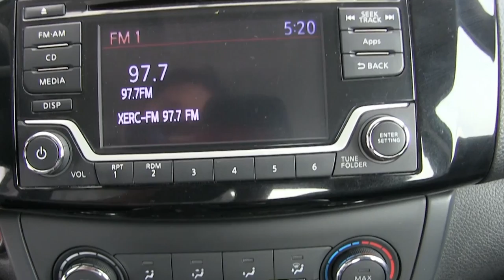Nissan / Sentra / 2017 - HL700228